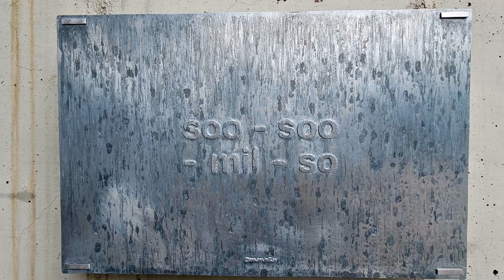0306 카페모음(카페-수.수.밀.소.)-정암의시선(Jeng Am)